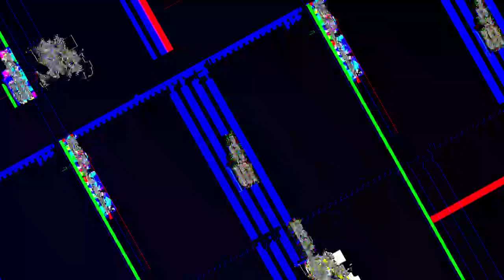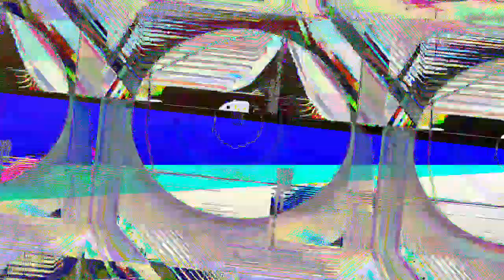[EPILEPSY WARNING] Movie 23 04 26 09h44m13s